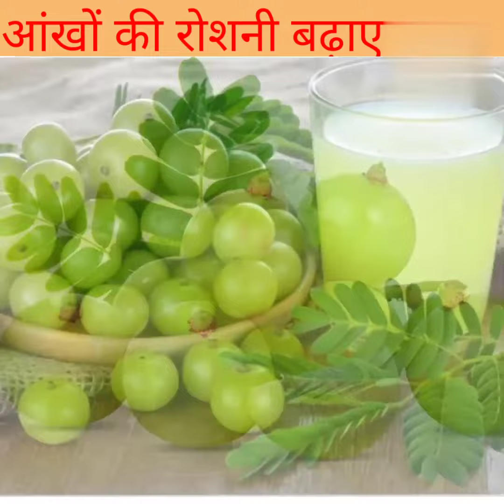100% गारंटी चश्मा उतर जायेगा 😱 इन उपाय को देखो/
Video from Shivpremika ❤️100% गारंटी चश्मा उतर जायेगा 😱 इन उपाय को देखो/